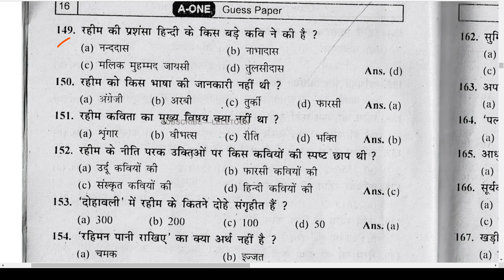रहीम की प्रशंसा हिन्दी के किस बड़े कवि ने की है ?